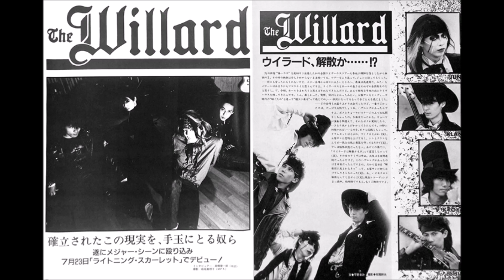THE WILLARD / Ain`t Rolling stone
thewillard 80spunk